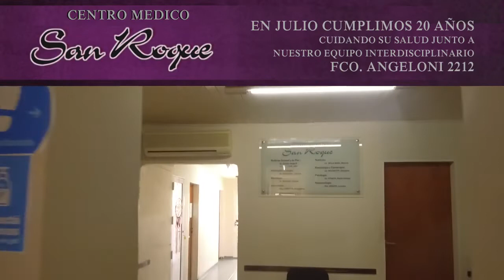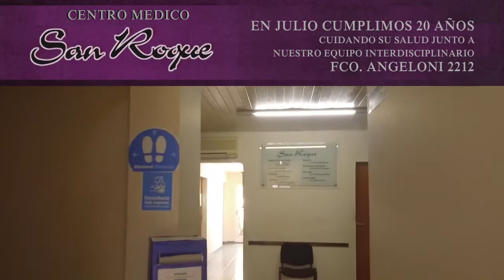PERSPECTIVAS: Priscila Velázquez, un ejemplo de valentía y compromiso.